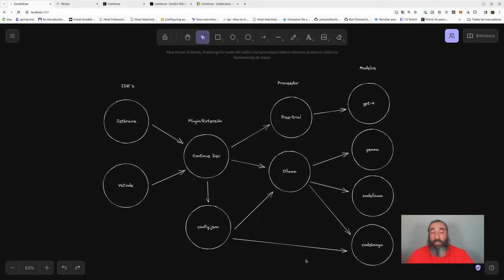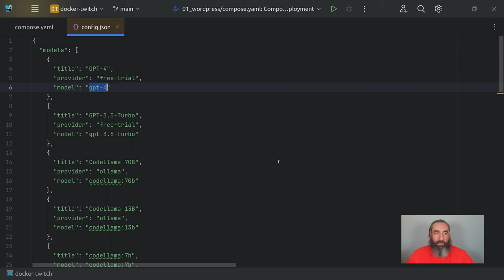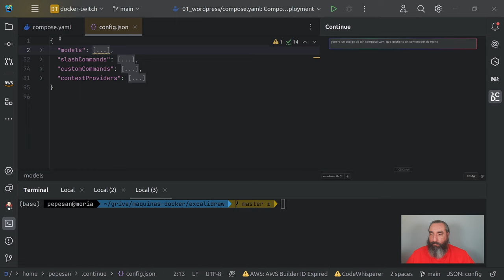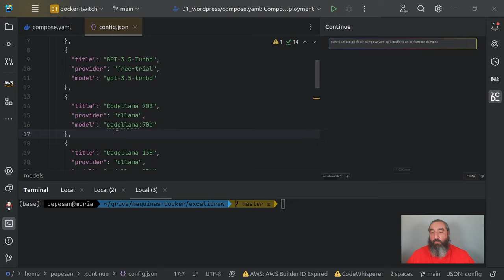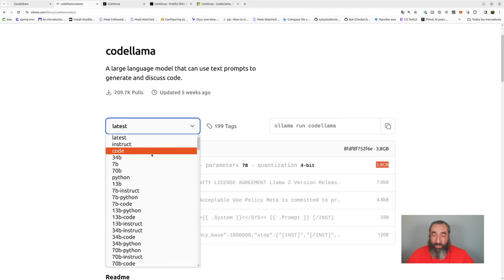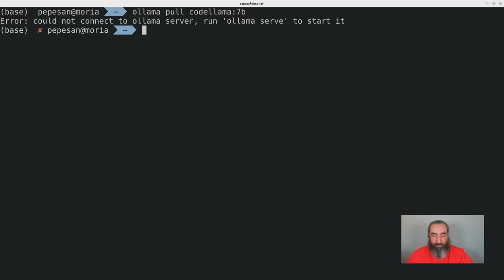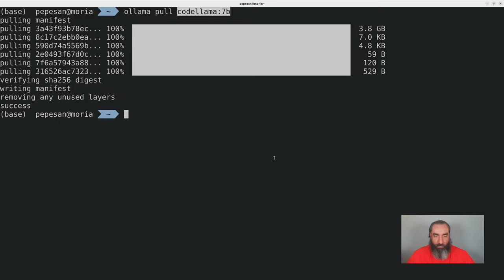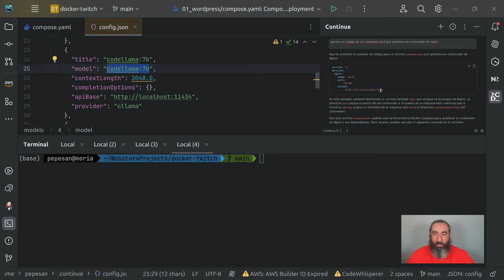IA generativa de Código en Local - Ollama + ContinueDev - Cursos de Desarrollo